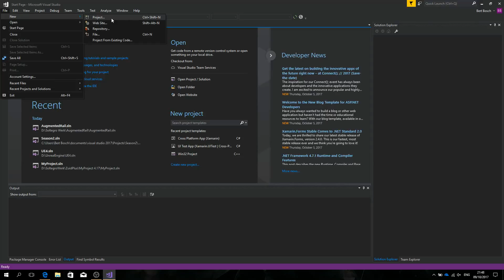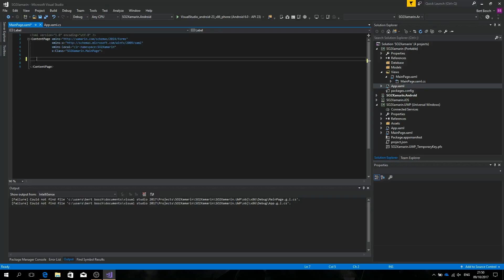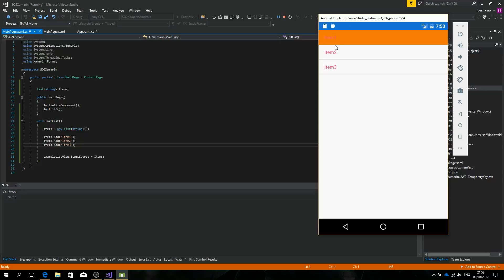Xamarin Tutorial Season 2 Episode 1 - Listview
Start of Season 2! In this season, tutorials about different specific components.
Simple listview with string items.

Please leave a comment what component you want to see!